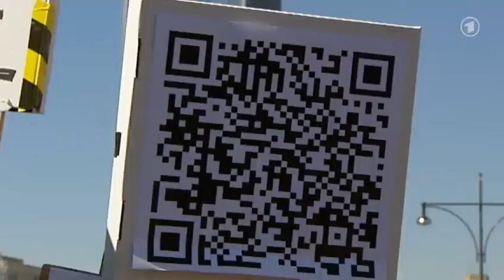ARD FSA13 - Freiheit statt Angst, Grossdemonstration gegen staatliche Überwachung - 7.9.2013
Tausende demonstrieren gegen staatliche Überwachung - Seit 2006 gibt es "Freiheit statt Angst"-Demos gegen staatliche Überwachung. Doch am Samstag dürften mehr Menschen denn je daran teilnehmen: Gerade wurden neue Unterlagen des ehemaligen US-Geheimdienstmitarbeiters Edward Snowden bekannt. Danach werden auch verschlüsselte Daten systematisch geknackt."Freiheit statt Angst": Unter diesem Motto demonstrieren zur Stunde mehrere tausend Menschen in Berlin. Die Demo richtet sich gegen Datenausspähung im Netz und gegen staatliche Überwachungsprogramme.

Aufgerufen haben unter anderem Bürgerrechtsgruppen, die Gewerkschaft Verdi, der Chaos Computerclub, Linke, Grüne und die Piratenpartei.

Die Demonstration führt vom Alexanderplatz über die Spandauer Straße zum Rosenthaler Platz wieder zurück zum Alexanderplatz. Die Initiatoren hoffen auf über 10.000 Teilnehmer, 30.000 wurden bei der Polizei angemeldet. Start war um 13 Uhr. Deutschland nimmt Vorreiterrolle ein

Mehrere Redner riefen dazu auf, die aktuelle Bundesregierung abzuwählen und ernteten dafür Applaus. "Wir wollen sicher vor Überwachung leben. Dafür gehen wir heute auf die Straße, und dafür gehen wir in zwei Wochen an die Wahlurne", rief Kai-Uwe Steffens vom Arbeitskreis gegen Vorratsdatenspeicherung den Demonstranten zu.
Der amerikanische Internetaktivist Jacob Appelbaum betonte die Vorreiterrolle von Deutschland als Land, in dem Datenschutz vielen Menschen besonders wichtig sei. "Es gibt keine solchen Proteste in meinem Land", sagte er über die USA. Die Demonstranten rief er auf, von deutschen Diensten und der Politik Konsequenzen zu verlangen. "Wenn Deutschland umschwenkt, schwenkt der Rest um."
NSA-Debatte verstärkt Protest

Die "Freiheit statt Angst"-Demonstrationen finden seit mehreren Jahren regelmäßig statt. Aktuell verstärkt wird der Protest durch die Debatte um die Ausspähung von Internetdaten und E-Mail-Verkehr durch amerikanische und britische Geheimdienste. Auch der Bundesnachrichtendienst ist in diesem Zusammenhang in die Kritik geraten.

Die Demonstrationsteilnehmer fordern Aufklärung über Art und Umfang der Überwachung. Viele wollen auch das Abkommen aussetzen lassen, das die Weitergabe von Fluggast- oder Bankdaten an die USA regeln."Vorratsdatenspeicherung, Prism, Tempora, Drohnen, Bestandsdatenauskunft, die elektronische Gesundheitskarte: Die Überwachung unseres Lebens wird immer lückenloser. Der Staat und die Wirtschaft rastern uns, werten uns aus und dringen immer mehr in unsere Privatsphäre ein", heißt es auf der Internetseite der Initiatoren.